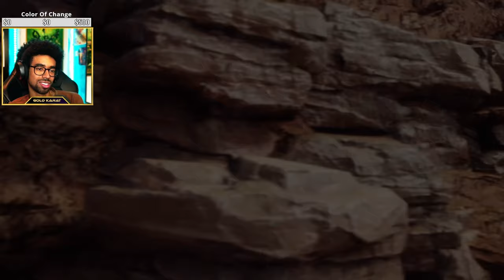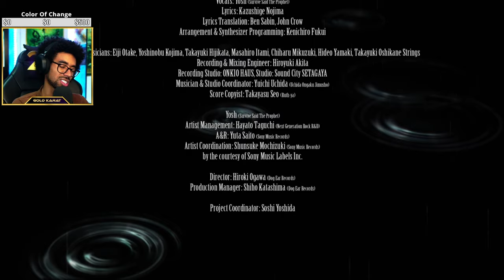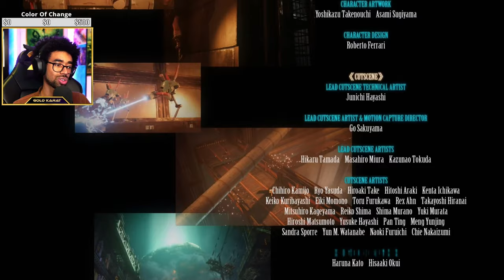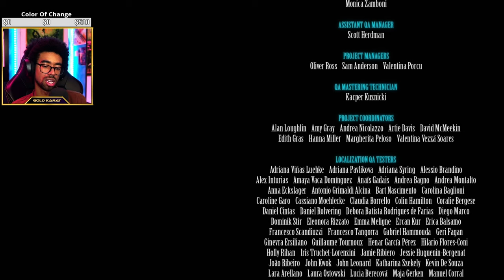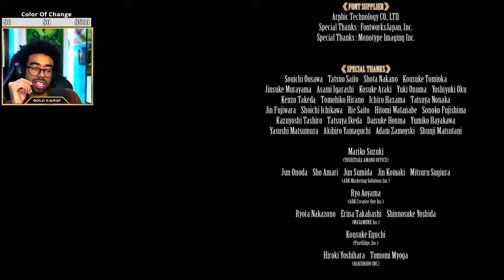The Final Fight! | Final Fantasy VII Remake Part 9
Final Fantasy VII Remake is an incredible game, and I hope you enjoy our playthrough, with an incredible score of music to accompany fantastic visuals and super fun & challenging combat to go with it!

►🎮 @GoldKarat Main YouTube Channel | For highlights, VLOGs, reviews, reactions and more edited content!